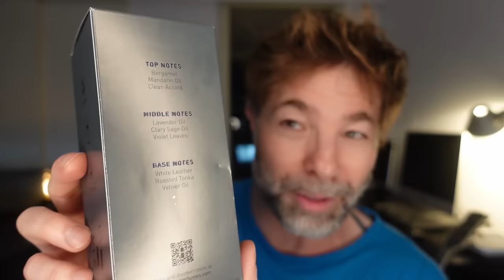¡PERFUME ECONÓMICO con AROMA a LIMPIO! PEPE JEANS SO BOLD 💥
¡Con el ACORDE de OLOR a CAMISETA LIMPIA, ME HA SORPRENDIDO muy gratamente Pepe Jeans So Bold! ¡Y además con un precio MUY COMPETITIVO de 34 euros los 100 ml, por lo que me parece una MUY BUENA COMPRA!

🚨 CÓDIGO DESCUENTO 10% Perfume Parlour UK (válido sólo para nuevos registros y se ha de entrar desde este link):

 👉 (EN PERFUME PARLOUR ESPAÑA SOLO TENÉIS QUE PONER EL CÓDIGO: CARLOSRUBIO AL FINAL DE LA COMPRA Y SIEMPRE SE OS APLICARÁ UN 5%) 👇

📸 MI INSTAGRAM:  carlosrubioarbo

🔊 Carlos participa en el programa de asociados Amazon y Perfume Parlour y utiliza enlaces hacia estas plataformas, obteniendo pequeños ingresos o descuentos por las ventas cualificadas que se realizan.